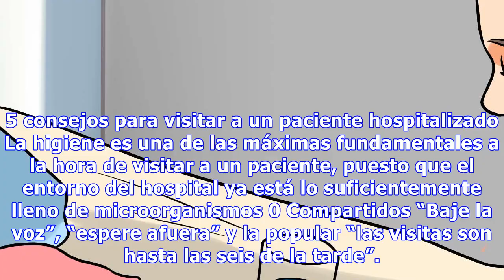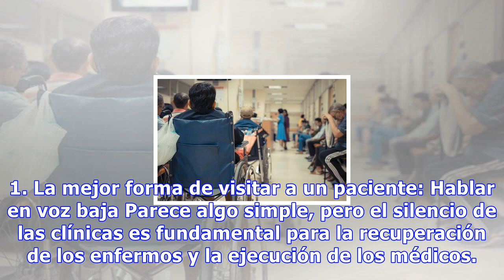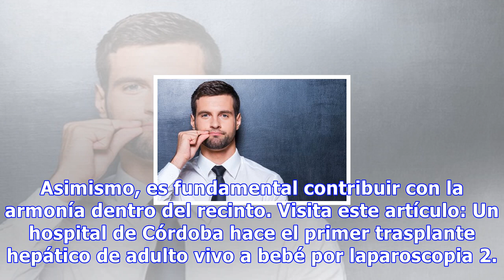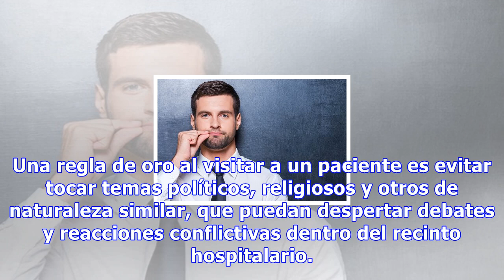5 consejos para visitar a un paciente hospitalizado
5 consejos para visitar a un paciente hospitalizado
5 consejos para visitar a un paciente hospitalizado La higiene es una de las máximas fundamentales a la hora de visitar a un paciente, puesto que el entorno del hospital ya está lo suficientemente lleno de microorganismos 0 Compartidos “Baje la voz”, “espere afuera” y la popular “las visitas son has...
Source: mejorconsalud